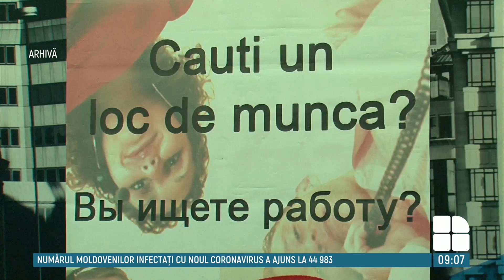Topul celor mai bine plătite locuri de muncă vacante în Moldova